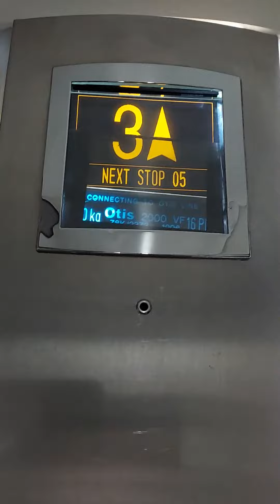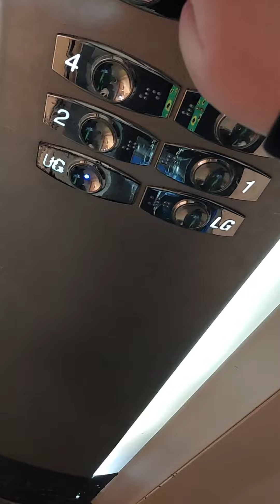AWESOME!! 1998 otis 2000VF lift at House Of Fraser in Guildford